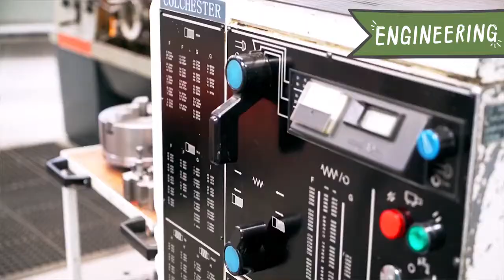Find Your Pathway Into Engineering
West Yorkshire is known for its world-leading precision engineering, and by studying with Kirklees College you will be gaining the skills needed to get into this lucrative industry.